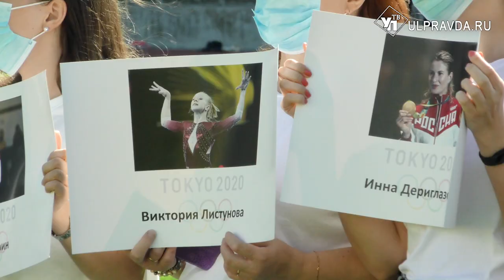Ульяновцы провели флешмоб в поддержку российских спортсменов на Олимпиаде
Волонтёры Ульяновска устроили флешмоб в поддержку спортсменов, которые выступают на Олимпиаде в Токио. Добровольцы вышли на стадион «Труд», чтобы записать видеообращение и поддержать их в этой нелёгкой схватке за медали.